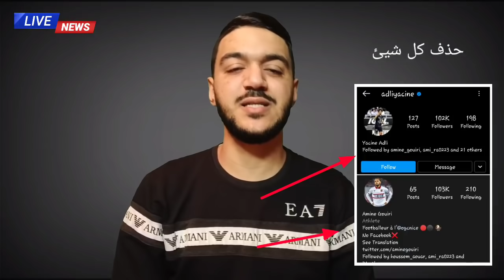بونجاح خلطها بسوبر هاتريك وشوف واش قالوا عليه الفرنسيين | ياسين عدلي يبعث رسالة لبلماضي | بلعمري